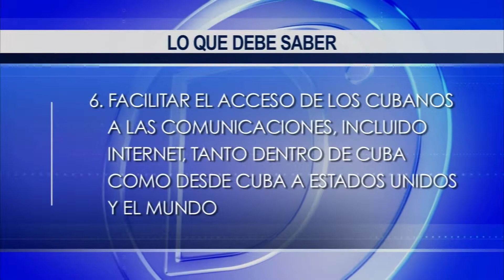D'Latinos Especial de Año Nuevo Nacional 11pm (Parte 2)